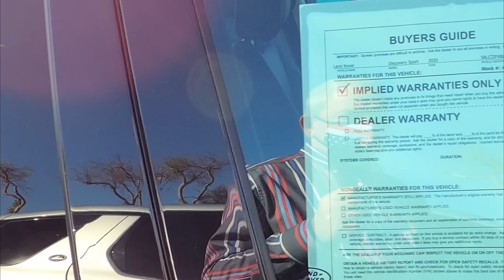Land Rover, Range Rover, Jaguar F-Pace -британский автопром блогеру не зашел